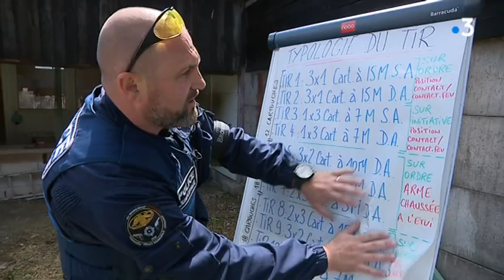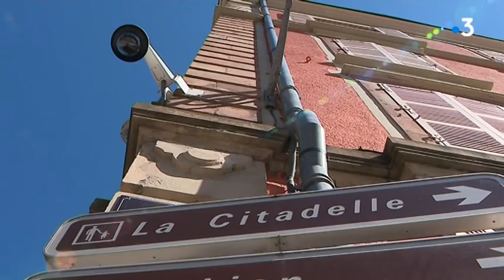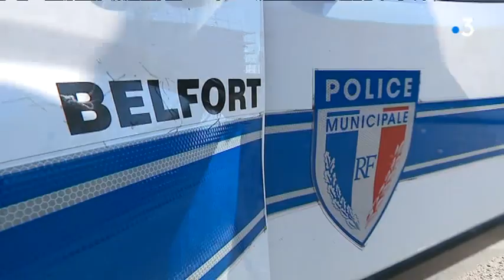Belfort : de nouveaux locaux pour la police municipale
Depuis quelques mois, la police municipale de Belfort a de nouveaux locaux. L'hôtel du gouverneur, à quelques pas de la Mairie.
Il abrite 25 policiers, hommes et femmes. Exceptionnellement, ils nous ont ouvert les portes de leur quotidien.

Reportage R.Poirot, E.Debief
avec
Sophie
Brigadier à la police municipale de Belfort
Cedric CRESPY
Responsable du COCS (Centre opérationnel de commandement et de supervision) de la police municipale de Belfort
Laurent CNUDDE
Responsable de la police municipale de Belfort
Julien